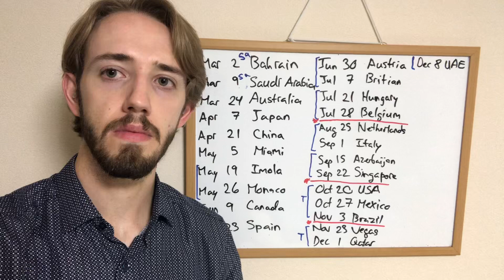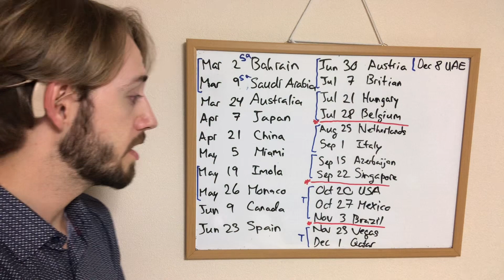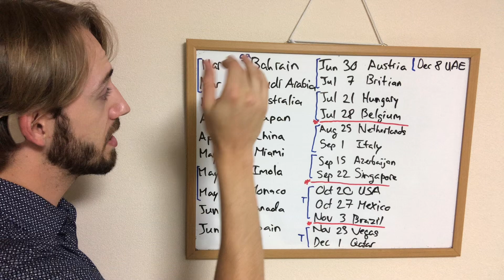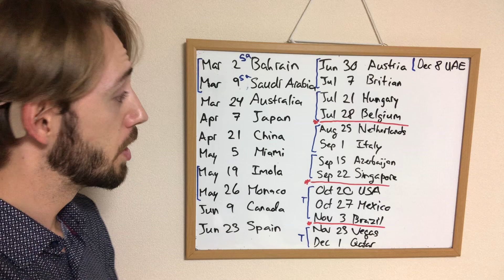Let’s take a look at the 2024 F1 calendar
I give my thoughts on the 2024 F1  calendar